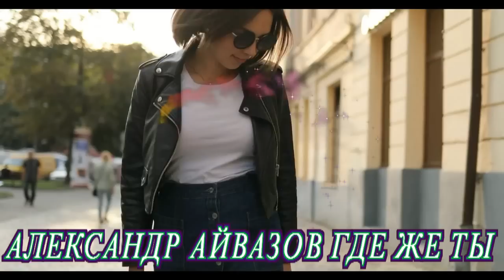ВАУУУ ПРЕМЬЕРА! ГДЕ ЖЕ ТЫ!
Александ Айвазов - Где же ты